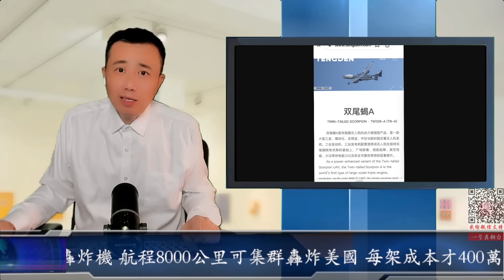最新：中國造出大型無人轟炸機 航程8000公里可集群轟炸美國 每架成本才400萬人民幣真相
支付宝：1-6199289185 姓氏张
比特币支持：1DENLHDnquKvxippEPg4tveQ3QtMdaGxbH
Pi币邀请码：YHZXT